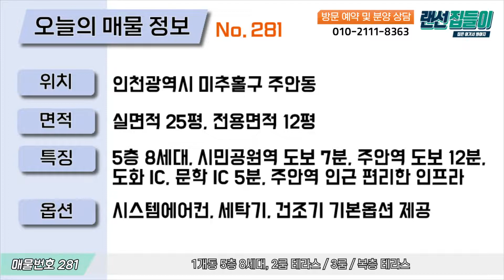인천 주안 미니복층빌라! 저렴한 가격에 신혼부부 추천 하우스~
-위치: 인천광역시 미추홀구 주안동
-세대수: 1개동 5층 8세대
-구조: 방2 욕실2 테라스1
-평수: 실면적 25평 / 전용면적 12평
-주차: 주차장 100%
-교통: 시민공원역 도보 7분, 주안역 도보 12분, 도화 IC 문학 IC 5분
-주변시설: 편의점, 음식점, 은행, 시장 등 주안역 인근 인프라
-학군: 석암초, 주안남초, 제물포여중, 인천고 인접

채널입니다.

[인천복층빌라] [주안빌라] [인천빌라] [신혼부부]